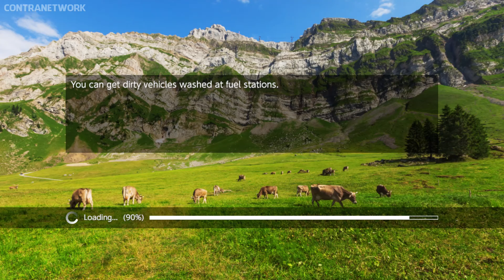Professional Farmer: Nintendo Switch Edition | First 20 Minutes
Professional Farmer is set on your own farm! Enjoy the life of a farmer with all its amazing tasks and challenges! Drive your original vehicles, cultivate your fields, take care of your animals and market your produce! Different seasons and weather conditions guarantee realistic game fun.

(No Commentary)